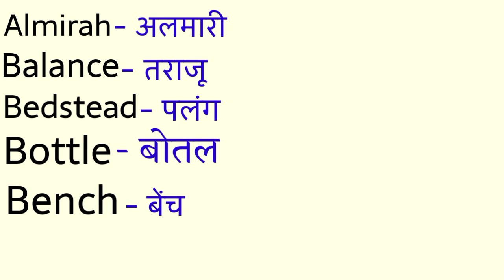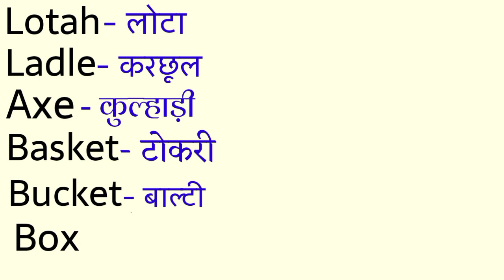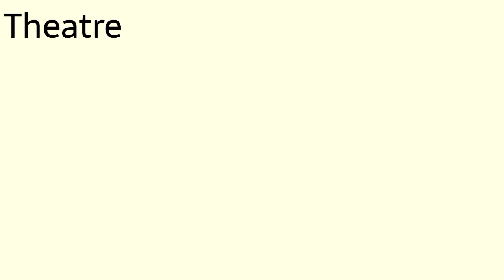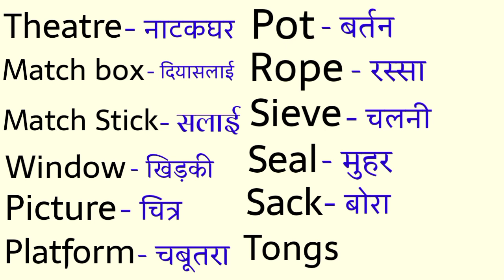Domestic Articles। Word Meaning English to Hindi। General Dictionary। English for Kids। Child Study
In this Video:
Domestic Articles Word Meaning English to Hindi for Kids।